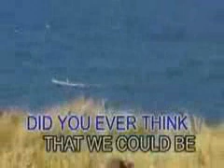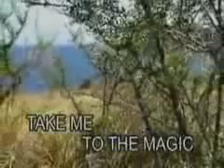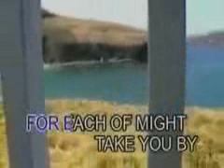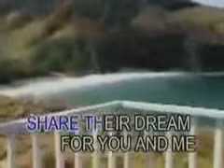Scorpions-Wind Of Change [Megamedia]